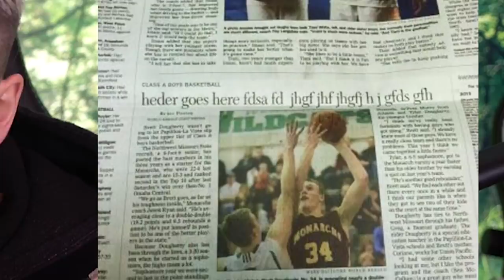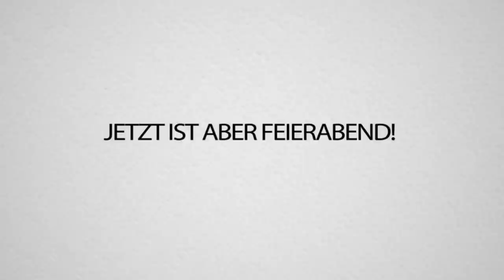Wenn DUMME MENSCHEN einen EINFACHEN JOB machen sollen..